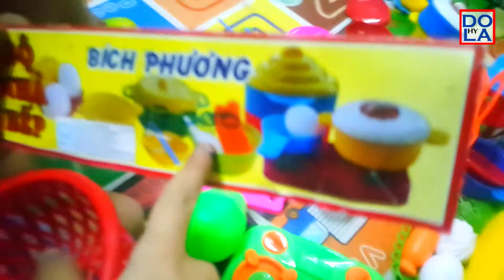Kids Play Cooking Food with Kitchen Equipment Toys | Kids Video